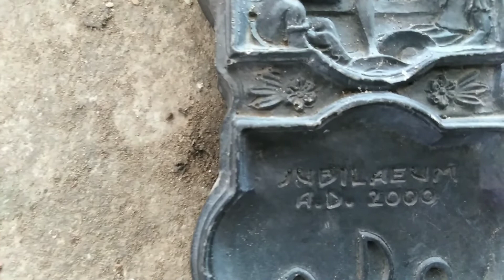Thử thách vào ngôi nhà ma ám lộ diện một báo vật vô giá trong ngôi nhà tập 2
Thử thách vào ngôi nhà ma ám vô tình gặp cây thánh giá đẹp vô cùng#lộ diện Tìnhcha Vlog #